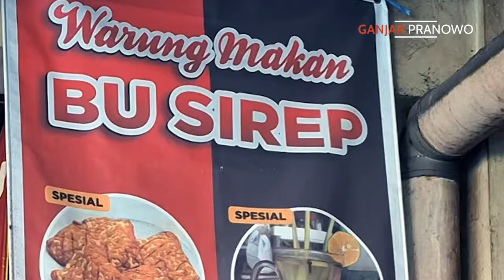Dulu Pasar Hewan, Kini Tempat Kulineran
Pasar Ngasem ini terletak di Kawasan Beteng Keraton Yogyakarta. Pasar tradisional ini konon katanya sudah berdiri sejak tahun 1800-an. Dulunya, Pasar Ngasem merupakan tempat berjualan untuk hewan-hewan peliharaan, khususnya burung. Tapi kini di dalam pasar terdapat beragam kuliner yang banyak jadi jujugan singgah wisatawan. (*)